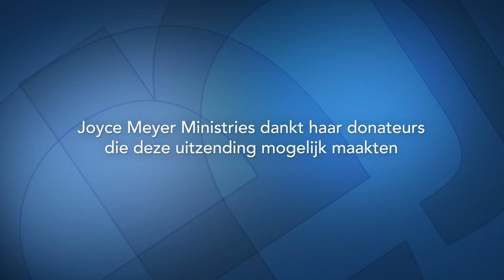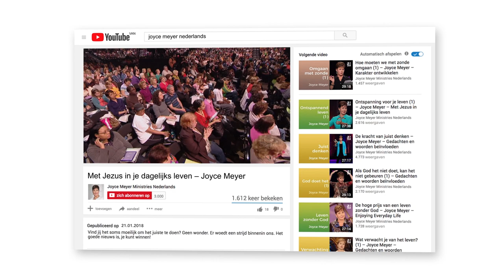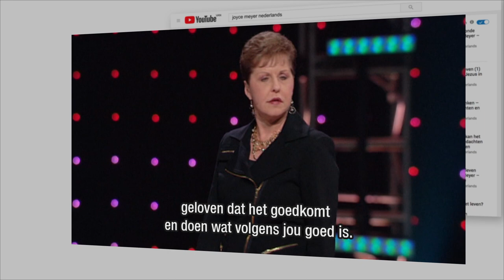VIND JE WEG TERUG NAAR HOOP🚶‍♂️🔍🌅 - Joyce Meyer - Karakter ontwikkelen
Vol hoop! Ben je gestopt om het goede in je leven te verwachten? Geef vandaag de hoop een nieuwe kans! Joyce Meyer legt uit waarom het zo belangrijk is om verwachtingsvol het goede te blijven verwachten! Vandaag gaat er iets goeds gebeuren!

00:00 Wees vol van hoop
04:59 1 Johannes 4;4
11:04 Opmerking: We nemen een besluit en onze gevoelens passen zich aan.
11:40 Romeinen 15;13
17:13 Spreuken 15;15
18:59 Zacharia 9;12